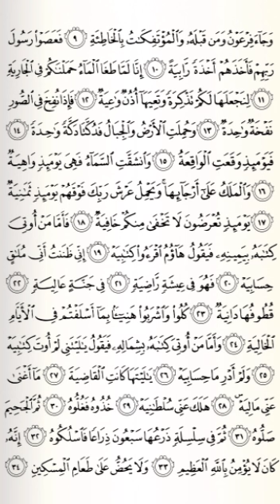Kelas 3 - Tahfidz QS Al-Haqqah baris ke 18 ayat 30&31